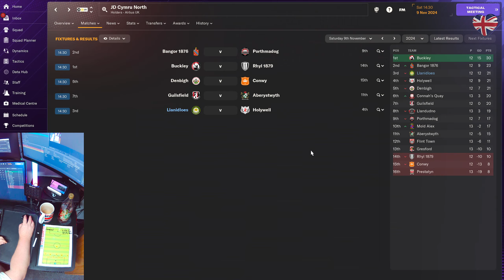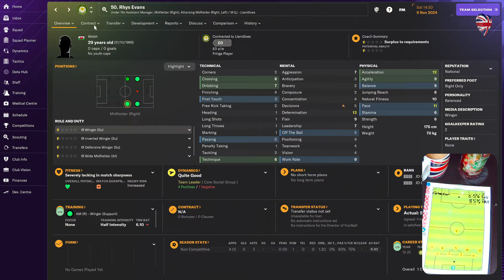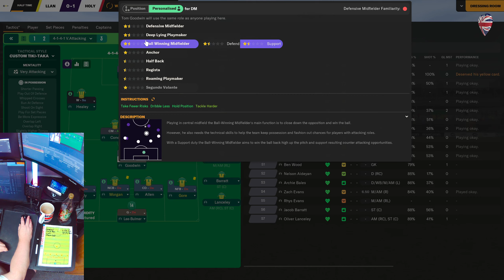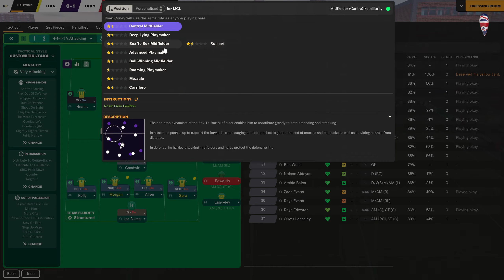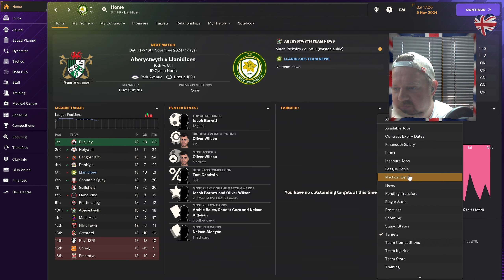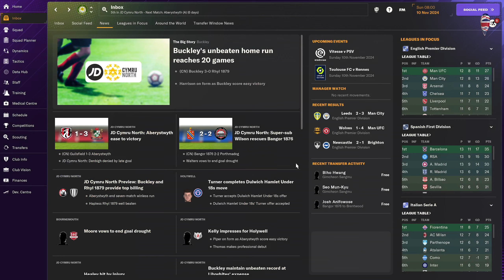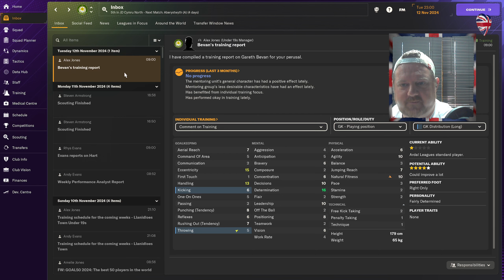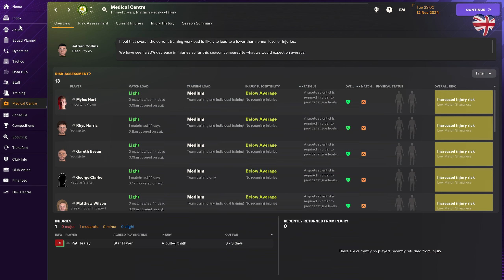S2E21 Let's Be Brutally Honest | H Holywell | FM24 Career Unemployed to Unbeatable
Welcome to 𝐒𝐢𝐦 𝐔𝐊 Sports where we ONLY Play Career Mode on MAX Simulation Settings & MAX AI Difficulty; No Assits, No Second chances.